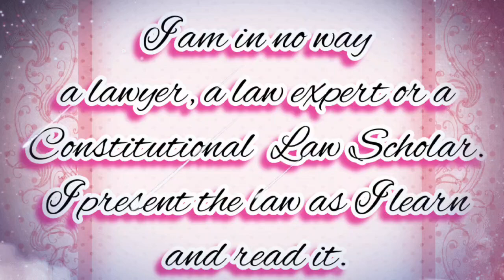Lisa Got Food Stamps At Midnight Bust Still Begging For Food Money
Much love and thanks to Kai Fozte